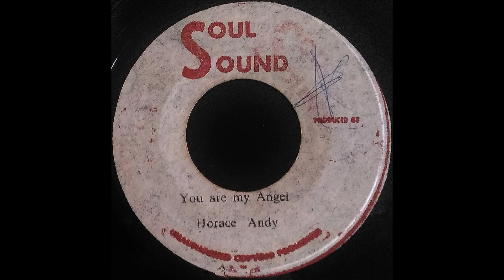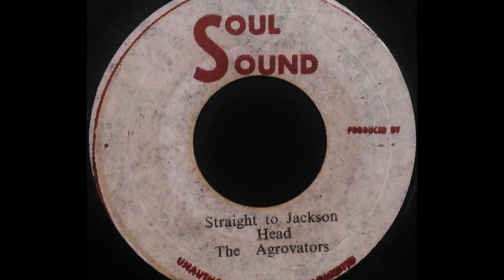HORACE ANDY - You Are My Angel [1973]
SOUL SOUND 7'' Bunny Lee production